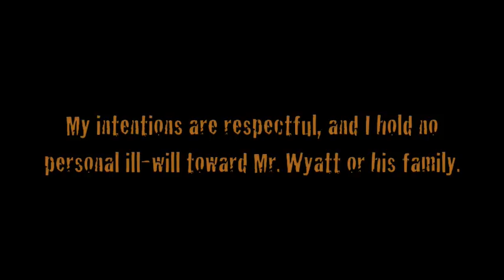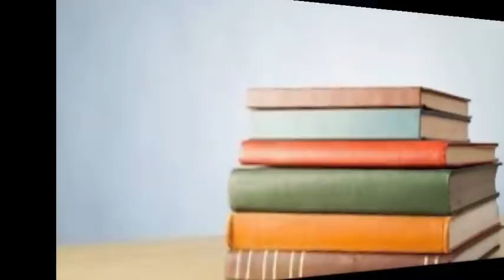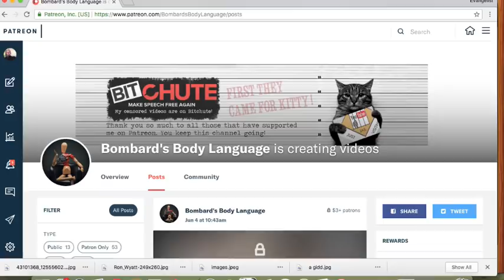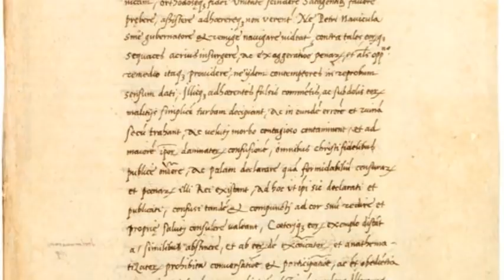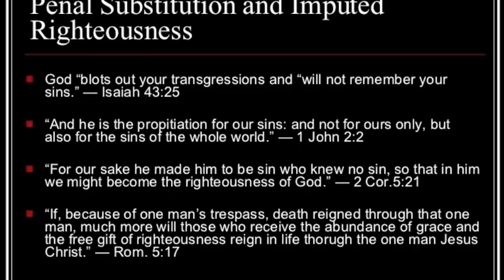Ron Wyatt's Claim of Ark of the Covenant Discovery - analyzing veracity of evidence.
$1, $2, $5, $10, $20, we are grateful and really need you.

Here is the video with the information I critiqued.

Please see Ron Wyatt’s website and other videos regarding his illustrious career and the wonderful areas that he brought to the worlds attention through archaeology and video coverage.  ronwyatt.com is his youtube channel.

Some interesting notes about the subjective interpretation of the Garden Tomb site

The Garden Tomb is adjacent to a rocky escarpment which since the mid-nineteenth century has been proposed by some scholars to be Golgotha.

The U.K. Based “Garden Tomb Association” that maintains the site is skeptical of Ron’s claims and do not very his find in a recent book written about the site.  This website here criticizes them as incompetent and claim they covered up Ron’s finds